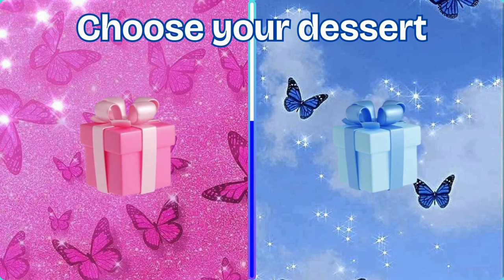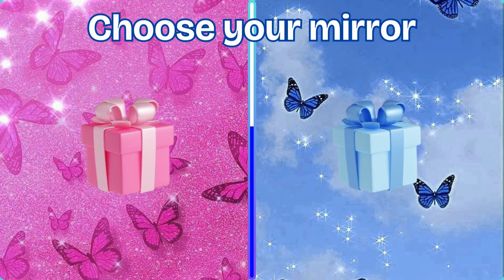Choose your gift 2 🎁🤩💝 || 2 gift box challenge, Pink and Blue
Choose your gift 🎁🤩💝 || 2 gift box challenge, Pink and Blue ||
"Unwrap the excitement in our 'Choose Your Gift' challenge! 🎁 Join us as we dive into the mystery of two enticing gift boxes - what surprises lie within? Let the fun begin as we unravel the ultimate gift box showdown!"

If you are new to the Channel, welcome to our  Family! 💛💜